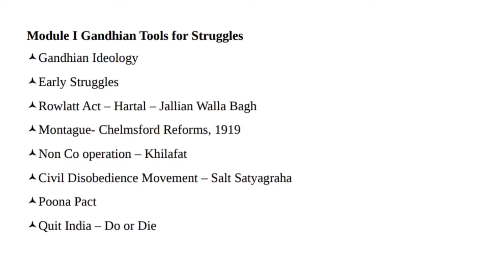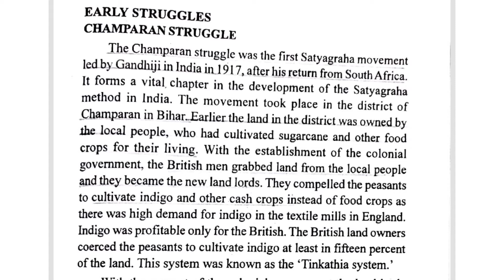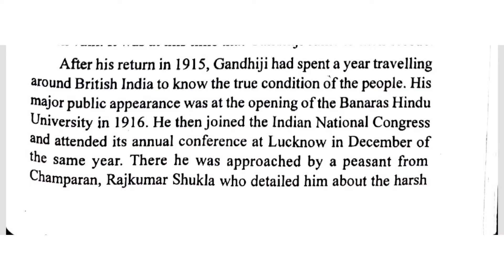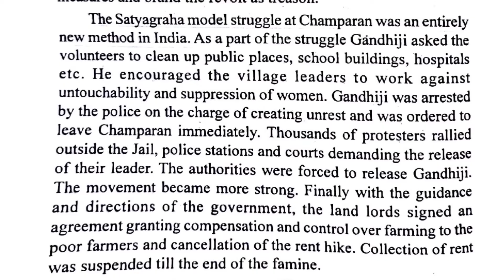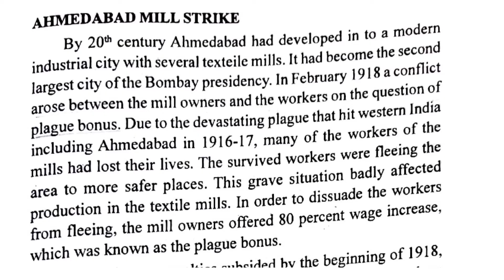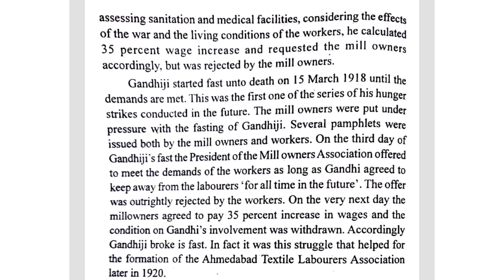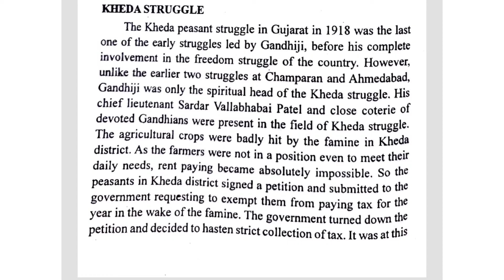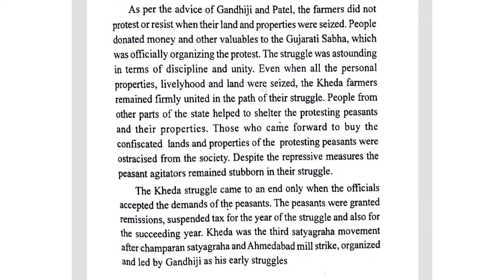calicutuniversity /BA economics/modern indian history /module-1/Gandhian tools for struggles/part-1